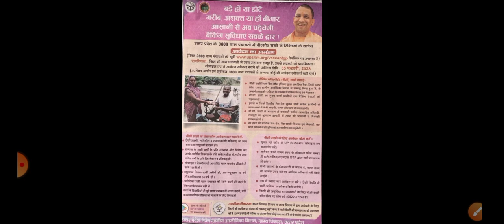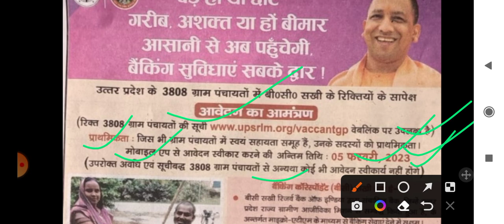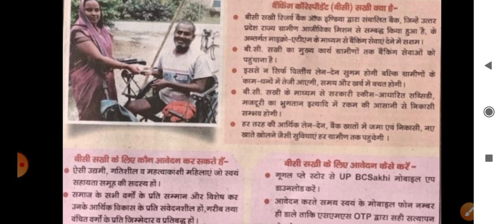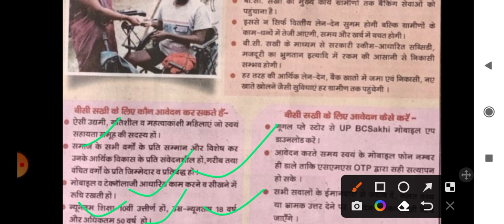बीसी सखी महिलाओं के 3808 पदों के लिए आवेदन मांगे शुरू || महिलाएं रिक्त पदों के लिए आवेदन जरूर करें